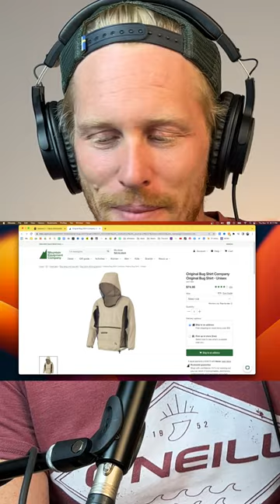Original Bug Jacket